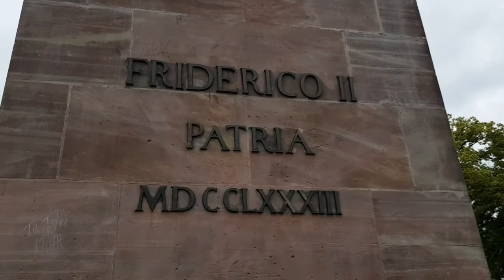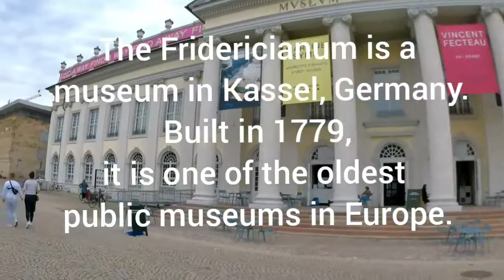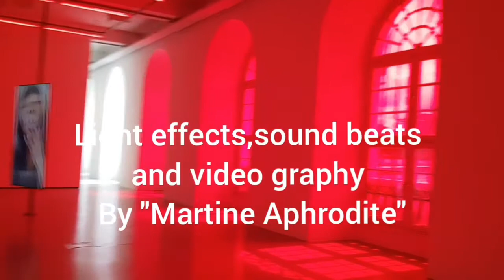documenta und Museum Fridericianum.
documenta und Museum Fridericianum gGmbH is a non-profit organization supported and funded by the City of Kassel and the State of Hesse, as well as by the German Federal Cultural Foundation.